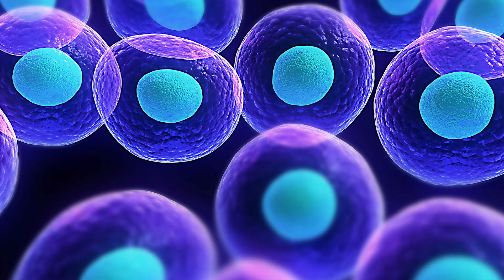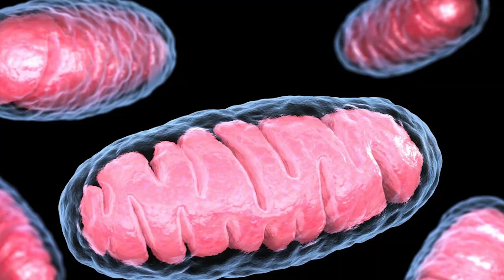The FIRST Sign of Mitochondrial Damage Is | Dr. Anderson Reveals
Feeling constantly tired, foggy, or slow to heal? It could be your mitochondria. In this video, Dr. A breaks down the early warning signs of mitochondrial dysfunction and why these tiny energy factories are crucial for your brain, body, and overall vitality. Discover how poor energy production affects everything from mental clarity to recovery time. If you’ve been struggling with fatigue, brain fog, or sleep issues, this is a must-watch.

CHAPTERS

00:00 Introduction
00:20 What do mitochondria actually do
00:39 How mitochondria help with detox and respiration
00:57 Common first symptoms of dysfunction
01:26 Why symptoms vary from person to person
01:43 How energy loss shows up in the body
02:00 Mitochondria and slow healing
02:22 Cognitive symptoms like brain fog and memory issues
02:48 Mental health links to poor mitochondrial function
03:10 Summary of poor cellular energy effects
03:30 Why you don’t feel 100 percent
03:48 Where to learn more about mitochondrial health

Helpful Links